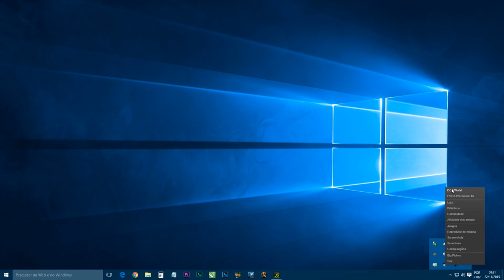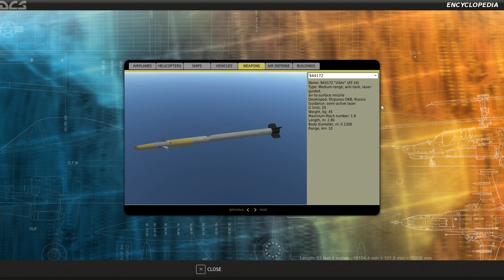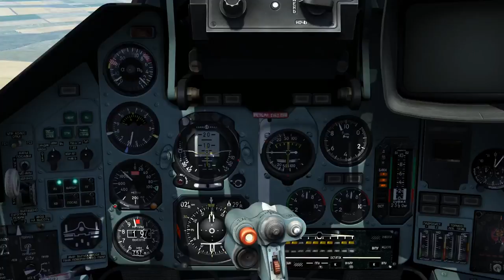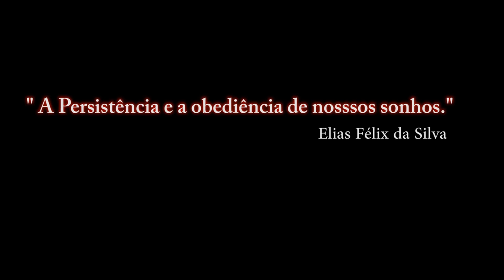DCS:WORLD-SU-25T- 9A4172 "Vikhr" (AT-16)/ PT-BR